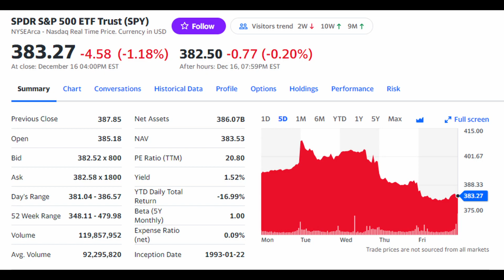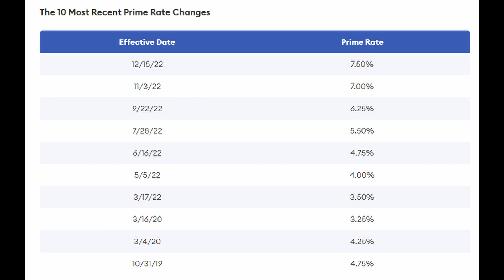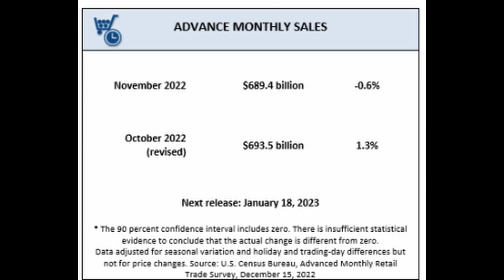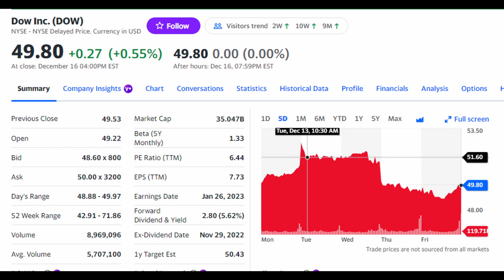11s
If you would like to quickly learn everything that happened in the market over the past week this is the video for you.

In the weekly re cap covering the week of 12/12, I cover the news we learned about inflation, sales, FED interest Rates, and more.